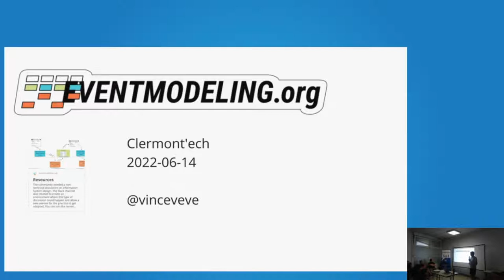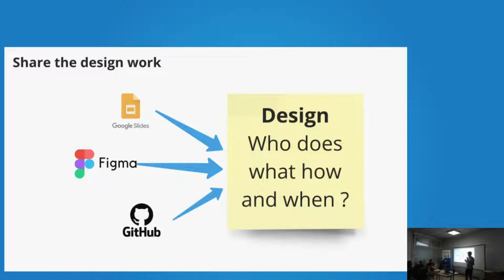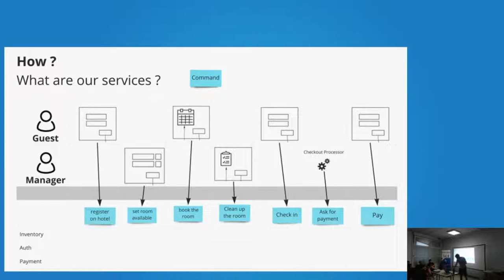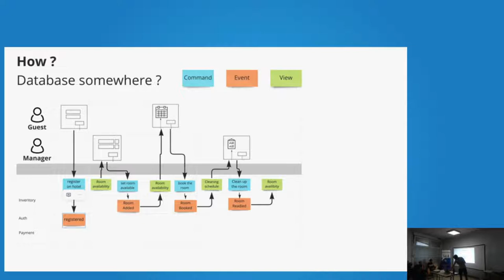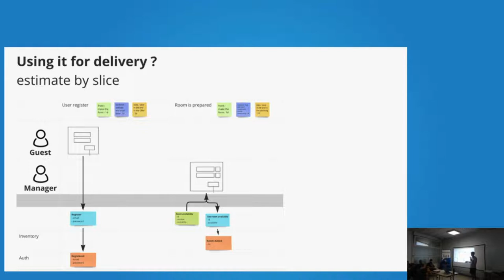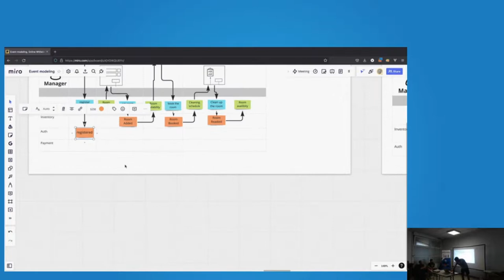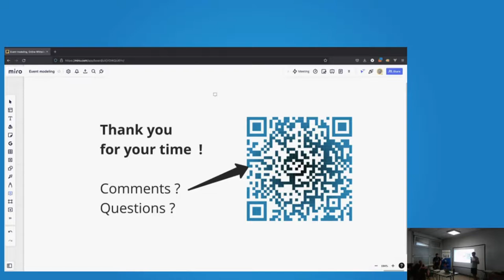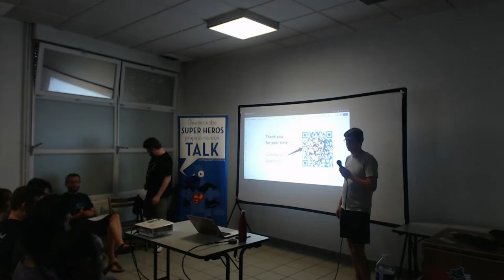APIHour #50 - Vincent Vermersch : Event modeling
Comment concevoir un plan architectural pour votre application.

Merci à Vincent d'être revenu parler à un APIHour, un super-héro vétéran de Clermont'ech ! ❤️